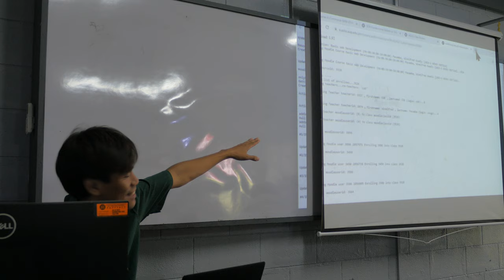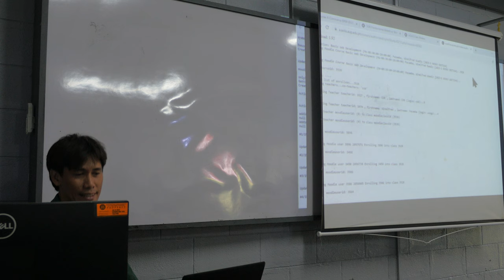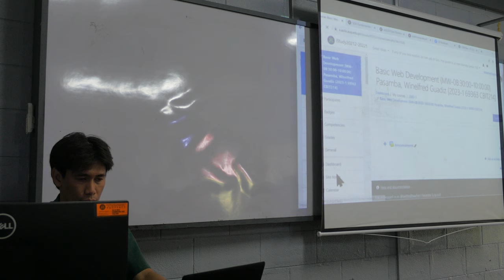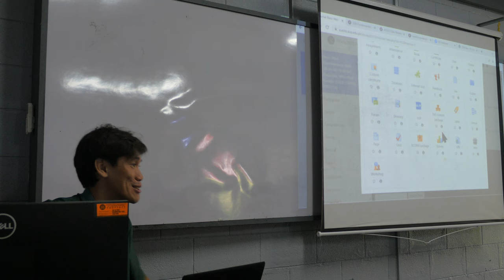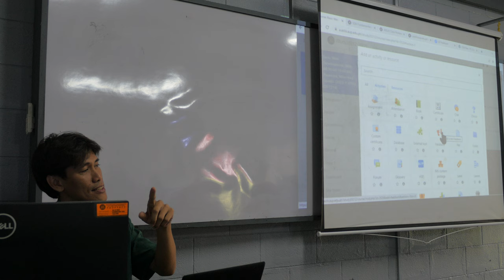the "Adventist" in the syllabus P1670586